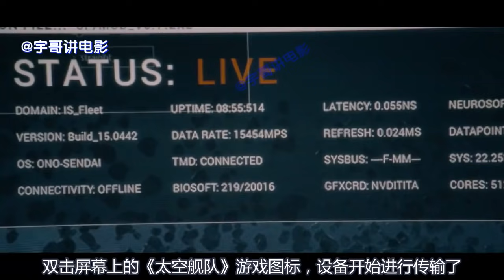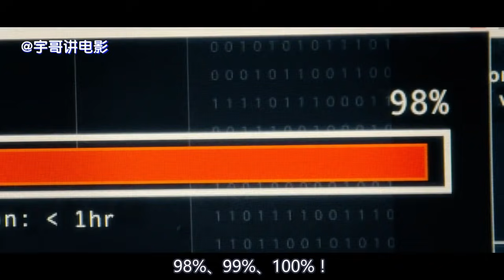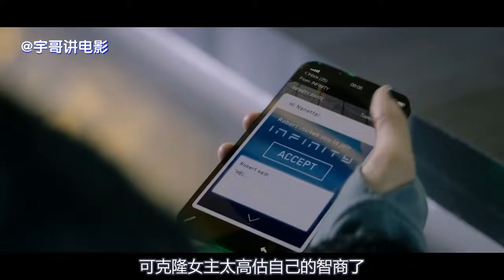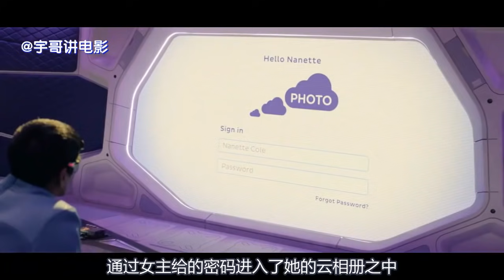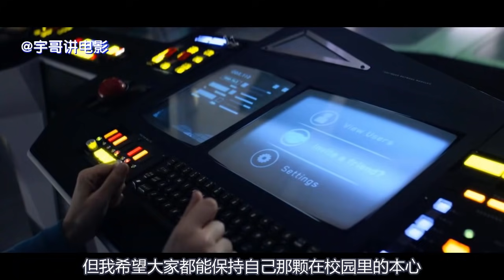【宇哥】当整个星球只剩一男一女两人，妹子率先憋不住了！高分科幻神剧《黑镜：卡利斯特号》【宇哥讲电影】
《黑镜》每集都是一个独立的科幻故事，不同的演员、不同的故事背景、甚至是不同的现实社会，但都围绕当今的生活展开。在过去10年间，科技就已经改变了生活中的方方面面，每个家庭、每张桌子、每个手掌之间都有一个屏幕、一个监视器、一部智能手机都是一面反映时下现实的黑镜子。